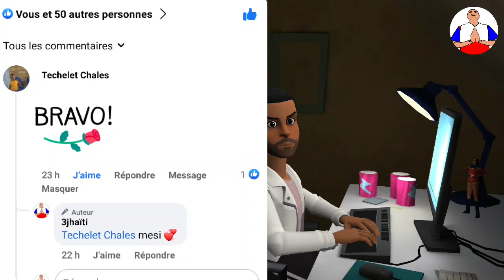SE POU LAJAN S3 EP #2( Pou Timoun -13)Tayina ap sove lopital la |Tikomik Kreyol,Komik Kreyòl comedy